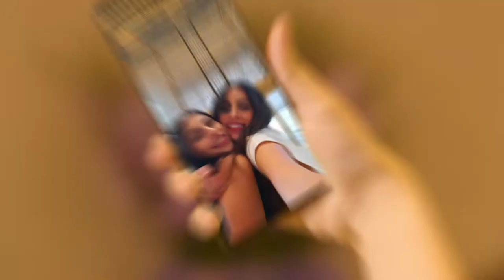The Obelisk of Dubai - Live the French Way - Sofitel Dubai The Obelisk